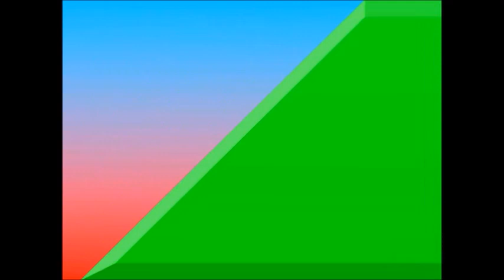Filipe Teixeira - 467